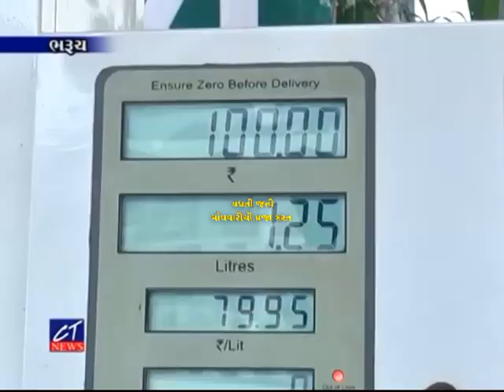પેટ્રોલ-ડીઝલના ભાવ આસમાને, વધતી જતી મોંઘવારીથી પ્રજા ત્રસ્ત